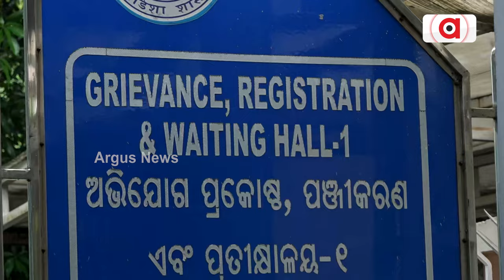ଭାଙ୍ଗିଲା ବିଜେଡି ଶାସନରେ ଜନତା-ସରକାର ଭିତରେ ଥିବା ଲୁହା ପ୍ରାଚୀର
ଭାଙ୍ଗିଲା ବିଜେଡି ଶାସନରେ ଜନତା-ସରକାର ଭିତରେ ଥିବା ଲୁହା ପ୍ରାଚୀର । ୧୬ ବର୍ଷ ପରେ ମୁଖ୍ୟମନ୍ତ୍ରୀଙ୍କ ଅଭିଯୋଗ ଶୁଣାଣି ପ୍ରକୋଷ୍ଠ ଚଳଚଞ୍ଚଳ । ଖୋଦ୍ ମୁଖ୍ୟମନ୍ତ୍ରୀ ଓ ମନ୍ତ୍ରୀମାନେ ସିଧା ଶୁଣିଲେ ଲୋକଙ୍କ ଅଭିଯୋଗ । ପିପୁଲ୍ସ ସିଏମ ଭାବେ ନୂଆ ସଙ୍କେତ ଦେଲେ ମୁଖ୍ୟମନ୍ତ୍ରୀ ମୋହନ ମାଝି ।